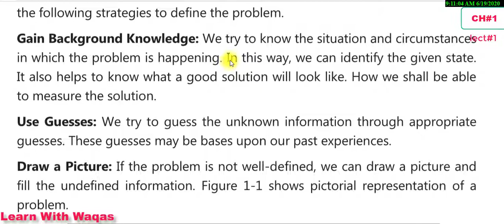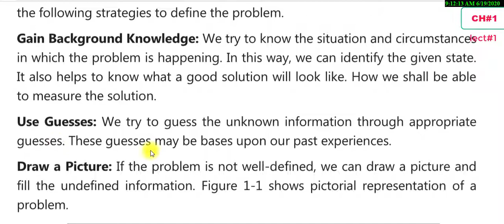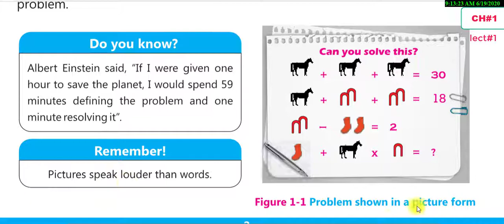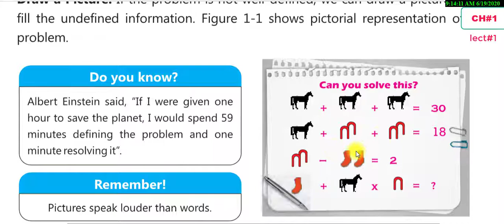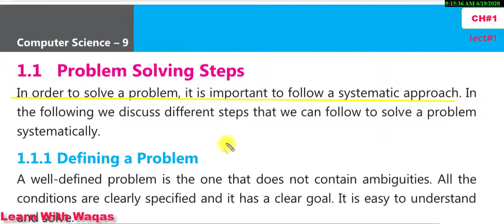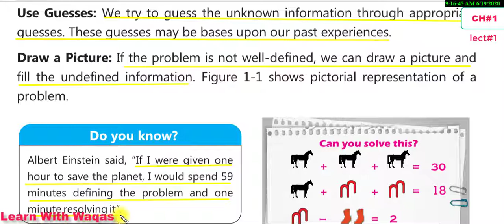problem solving steps || defining a problem in detail || 9th class computer new course 2020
a.oa dear students
here we are going to learn about problem solving steps in today we will learn about defining a problem.
9th class computer new course 2020
problem-solving